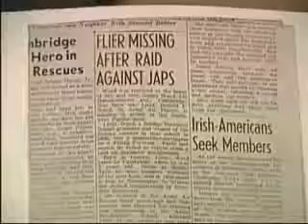Missing World War II Plane Found With Soldiers' Remains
World War II Plane Found With Soldiers' Remains